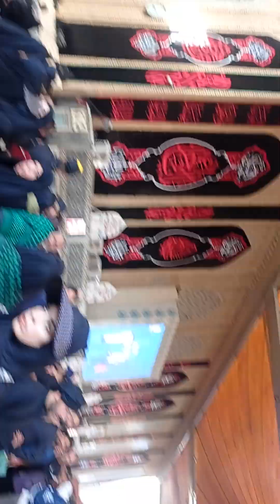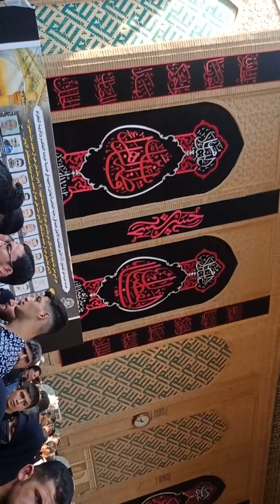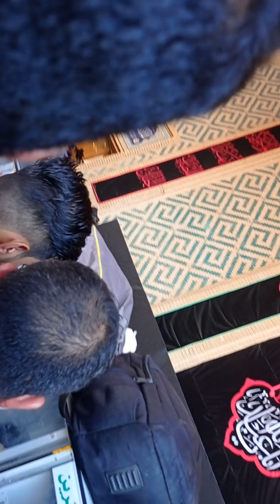safar e karbala 10(3)